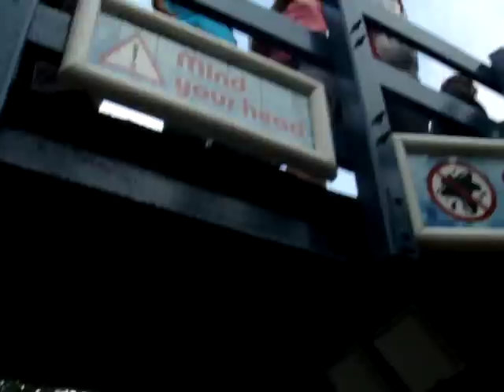The Flume - Alton Towers (POV)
Come with me and friends as i take you on a trip on The Flume at Alton Towers